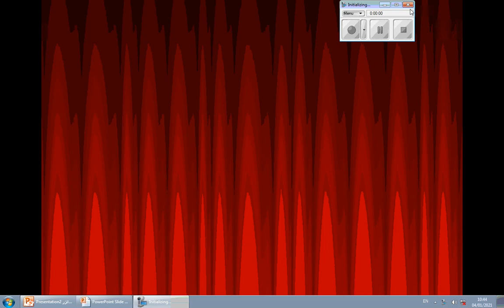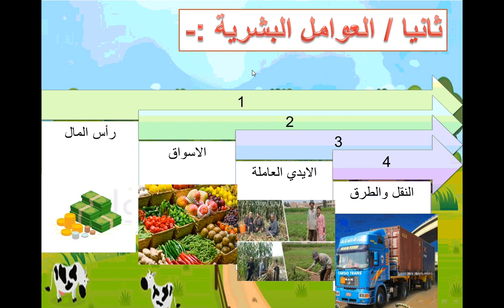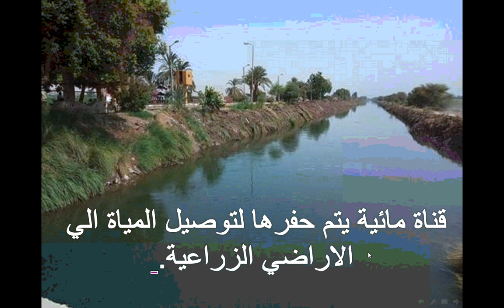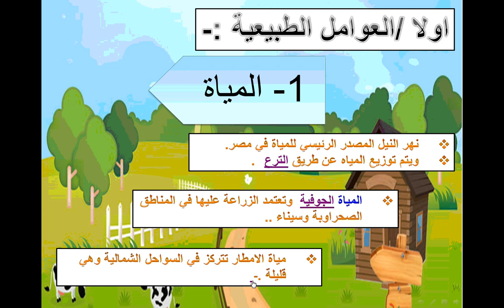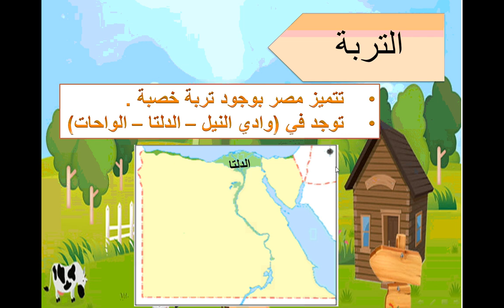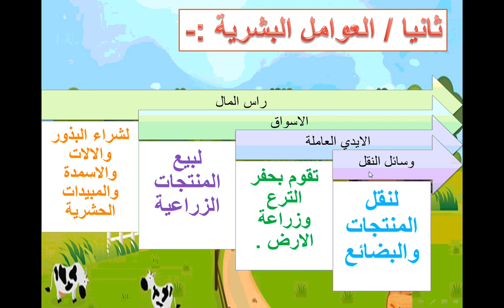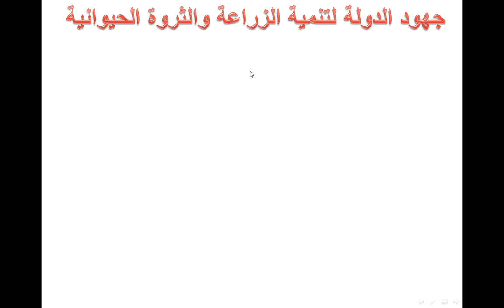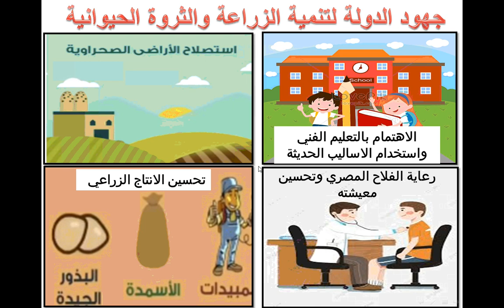الزراعة الجزء الثانى